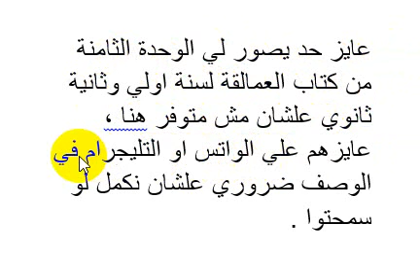عايز كتاب العمالقة ترم ثاني 2022